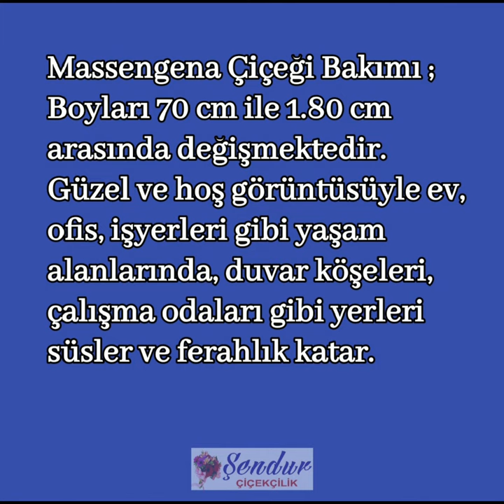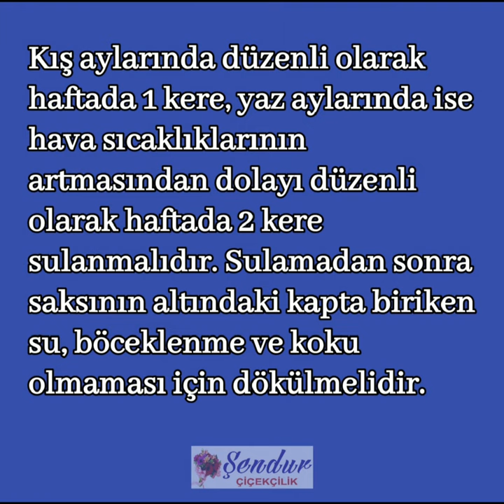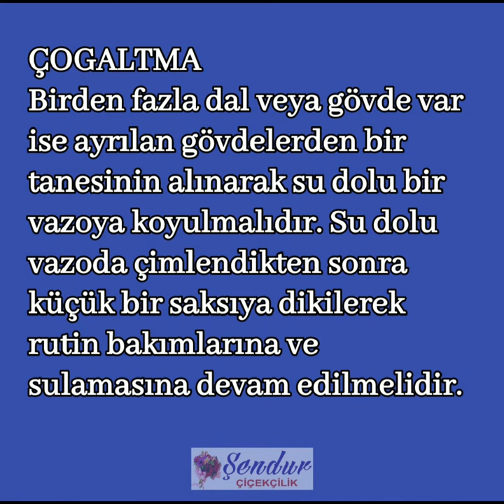DRACENA MARGİNATA Bakımı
Bakımı ve Çoğaltması Hakkında Herşey